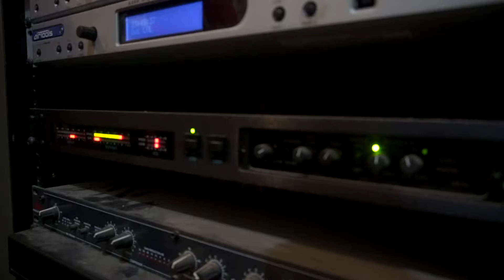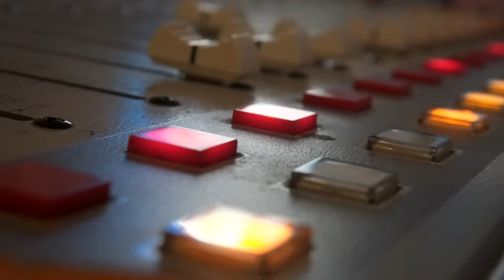A'Flame with LVRD DAPHNE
Links -